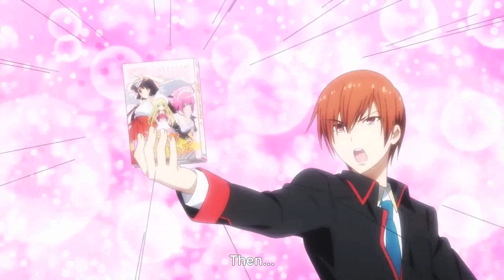Loli-Loli Hunters | Little Busters Refrain!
Mission Start!